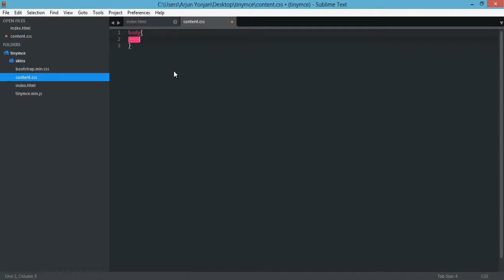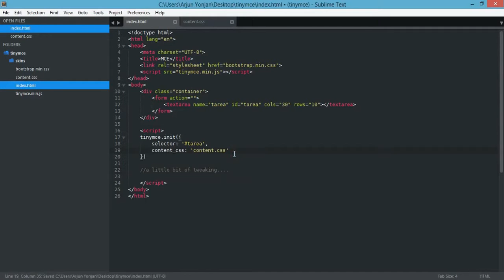tinymce 4 my little bit of tweaking 720p